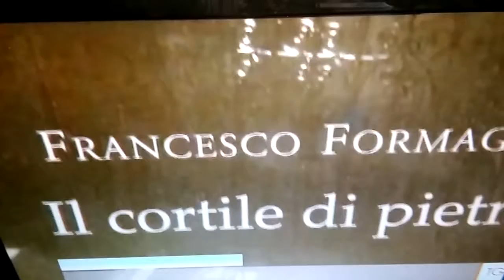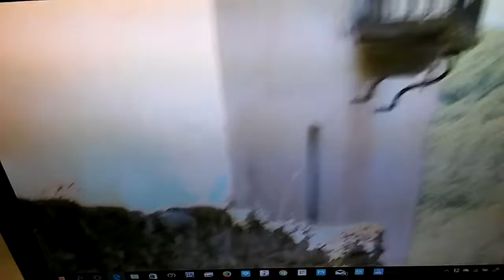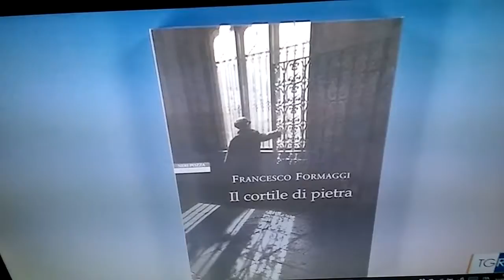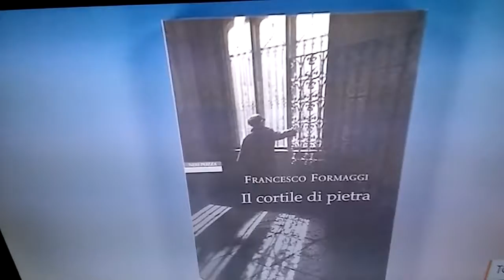ROSSANA LIVOLSI presenta il romanzo ILCORTILE DI PIETRAnella rubrica''LO SCAFFALE